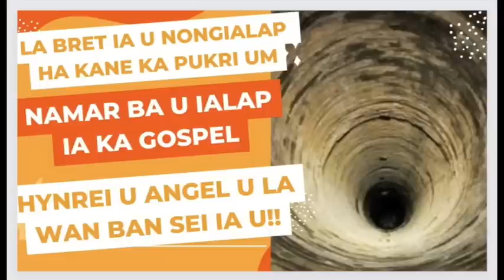U Angel u wan ban sei ia u Nongialap uba la shah bret ha ka pukri um